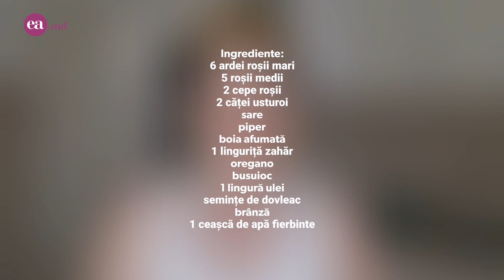Supa-crema cu ardei copti, rosii si busuioc. E atat de buna încat vrei sa iei lingura cea mare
Ce preparat poate fi mai potrivit pentru o cină ușoară decât o supă care poate fi consumată atât fierbinte, cât și rece? Desigur o supă-cremă gătită din legumele-vedetă a sezonului - ardeii și roșiile! Este plină de vitamine și nutrienți necesari organismului și este dietetică. Vă îndemnăm să încercați și voi să o preparați nu doar pentru că e bună la dietă, ci pentru că este savuroasă, cu gust deosebit, ușor afumat de care vă veți îndrăgosti instantaneu!

Da-i click! Share! Comenteaza!